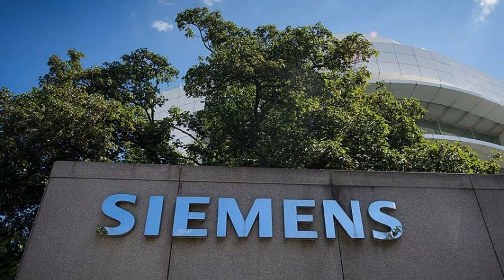„Massive Veränderung“: Siemens könnte in zwei Wochen einen dramatischen Schritt verkünden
Der Konzern Siemens will die Arbeitnehmer in zwei Wochen über den geplanten Stellenabbau informieren. „Es stehen massive Veränderungen bevor“, sagte Personalchefin Janina Kugel am Freitag der Deutschen Presse-Agentur. Einschnitte müssten sorgfältig durchdacht werden und möglichst sozialverträglich erfolgen.

Sobald es einen Plan gebe, werde er mit den Arbeitnehmern im Wirtschaftsausschuss besprochen. „Wir haben uns Mitte November vorgenommen, und das werden wir wohl auch einhalten können“, sagte Kugel.

Siemens soll Tausende Stellen streichen

Siemens will in der Kraftwerkssparte sowie bei Prozessindustrie und Antrieben wohl mehrere tausend Stellen streichen. Der Konzern hatte sich zu entsprechenden Medienberichten noch nicht im Detail geäußert. Ob auch Werke geschlossen werden, ist noch unklar.

In Erfurt, Görlitz, Leipzig und Erlangen gab es bereits Proteste. Die Ministerpräsidenten von Sachsen, Thüringen, Brandenburg und Berlin äußerten sich besorgt.